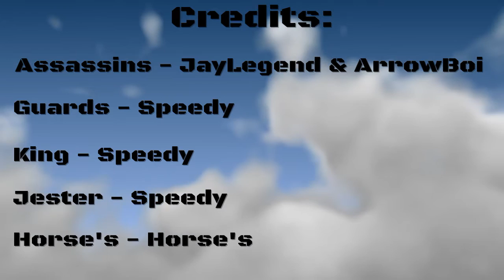The Quest To Kill The King And Take His Riches - Skit Made By ArrowBoi & JayLegend